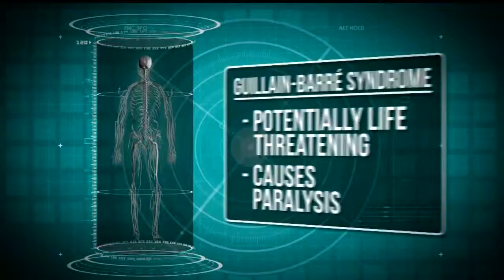Zika Virus: First case sexually transmitted